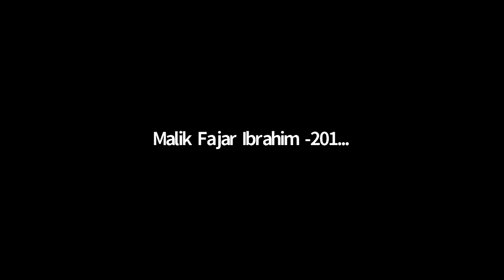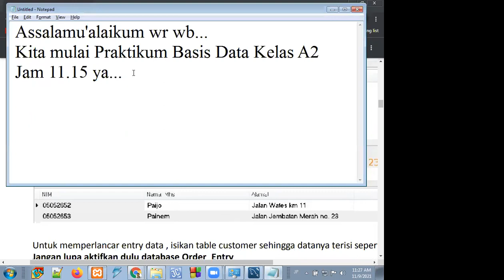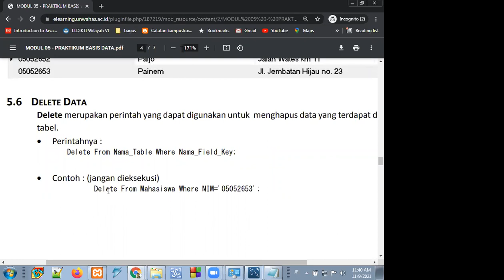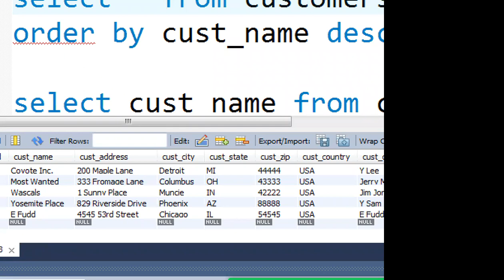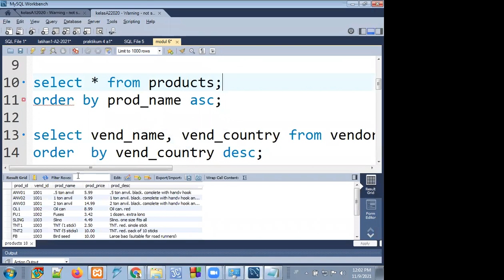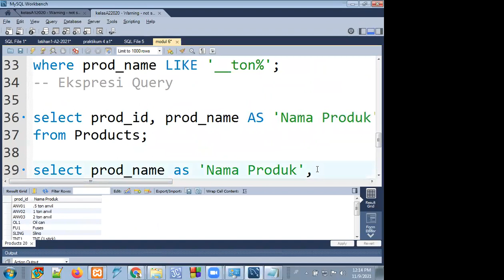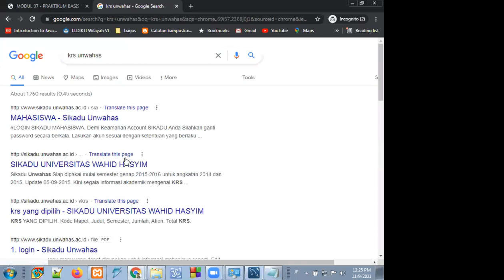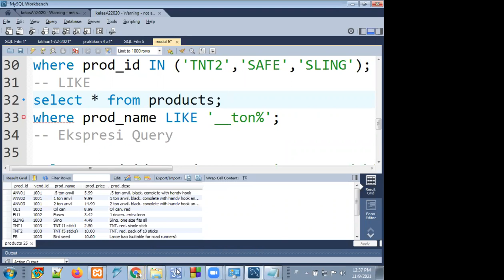Modul 06 - Praktikum Basis Data Kelas A2